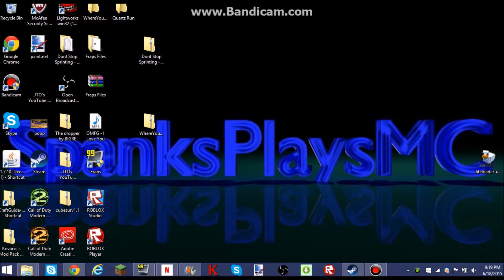30 subs new mic un boxing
;hey guys! tell me if the mic is better